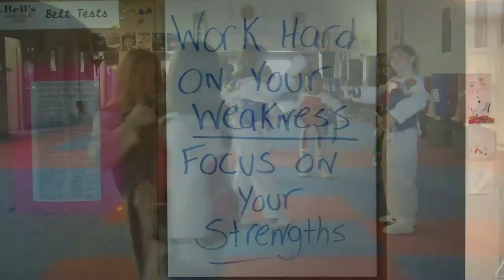Saturday Body Pad Training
Highlights from our Children's Saturday morning BBC Body Pad class. Created on January 29, 2011 using FlipShare.